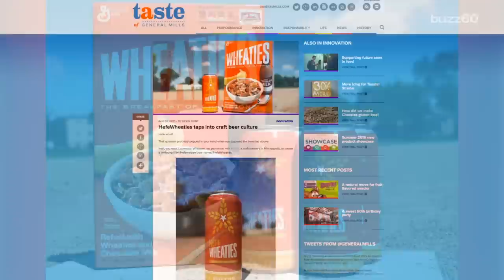Wheaties is coming out with a beer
General Mills teamed up with Minneapolis craft brewery Fulton Beer to give us HefeWheaties. Gillian Pensavalle (@GillianWithaG) has more.